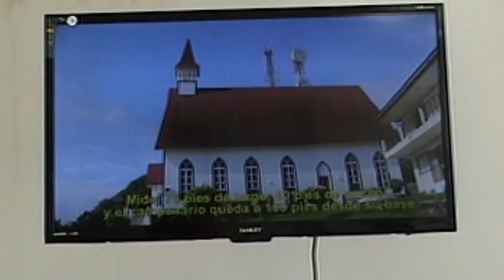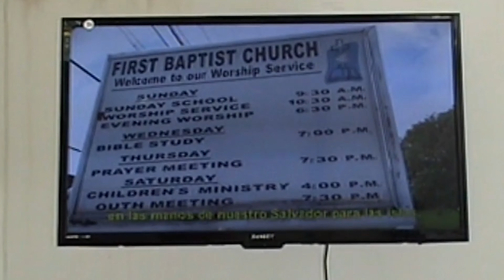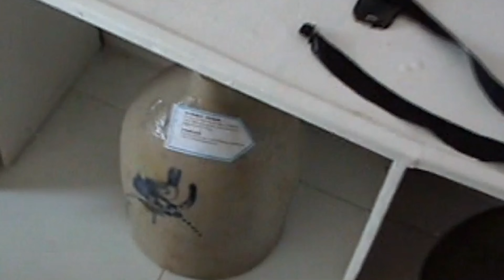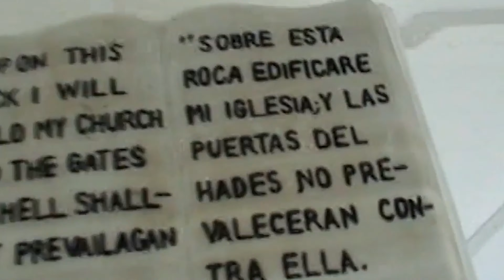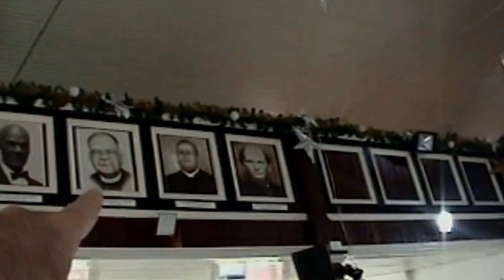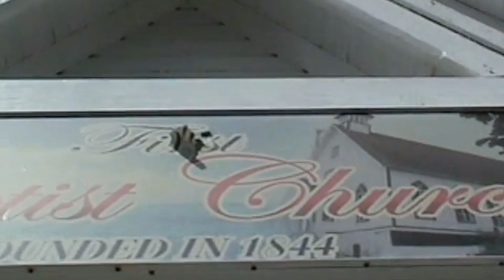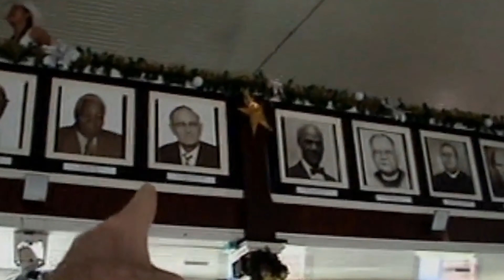BETA POR EL MUNDO - IGLESIA BAUTISTA DE SAN ANDRES PARTE 2